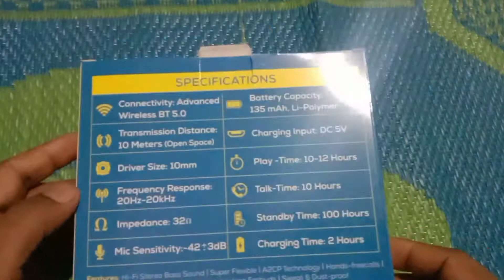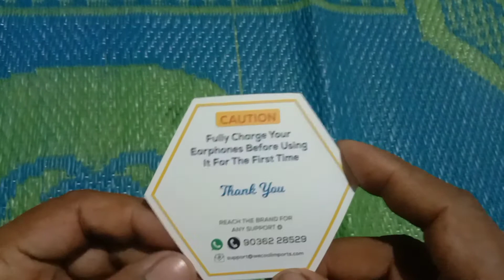we cool n1 neckband|We cool N1 Unboxing|wecool n1 wireless earphones|we cool n1 review